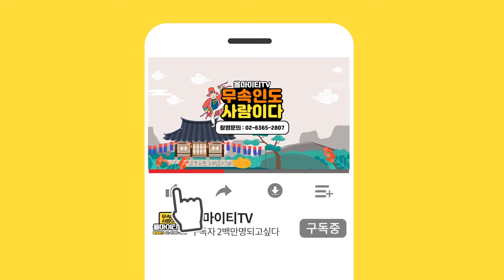★신비주의 유튜브 스타 오로라 공주★ 유튜브를 시작한 이유는?!? 오로라공주점집 서울점집 유명한점집 용한점집 소문난점집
자막 : 나눔템플릿 ★용인점집 오로라 공주★
-위치 : 용인시 기흥구 탑실로 152 대주 피오레 아파트

★대표블로그★
-올마이티TV